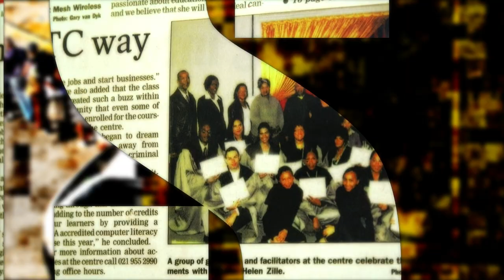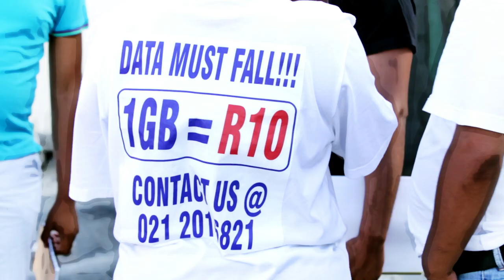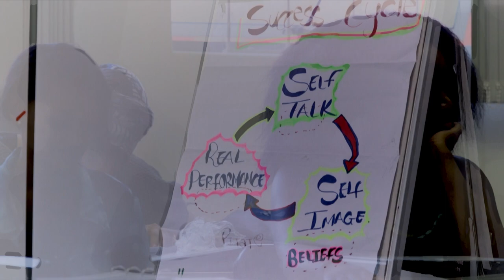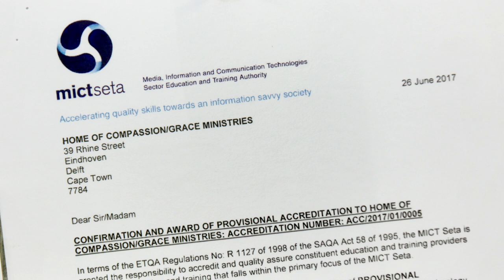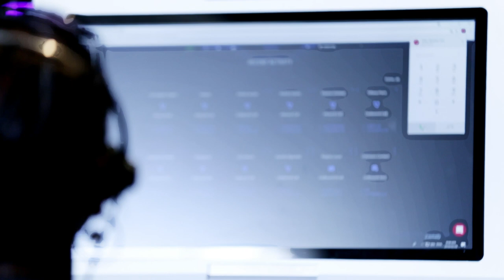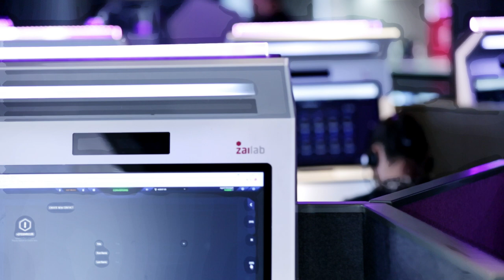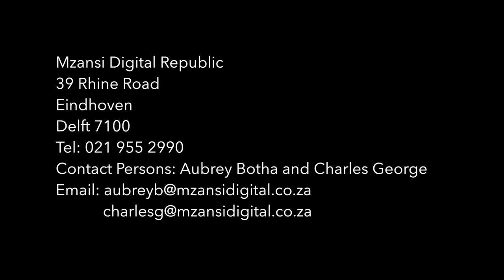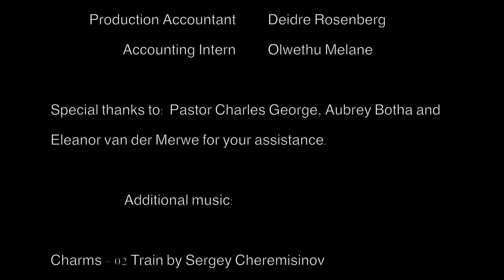MZANSI DIGITAL REPUBLIC - THE FINAL FRONTIER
Mzansi Digital Republic (MDR) – located in the peri-urban satellite community of Delft - operates from a 4000 square meter building functioning as a Technology Incubator and a 600 Square meter building operating as an Industrial Incubator.
Thanks to the City of Cape Town & Western Cape Department of Economic Development and Tourism, It has world class connectivity and operates the biggest community owned WiFi hotspot in South Africa with 25 base stations across the Delft community outside Cape Town.
This pilot Delft Incubation Centre is in the metro's population mecca and is 10 minutes from Philippi, with established taxi routes between these communities serving the entire corridor.
MDR aims to unlock the Knowledge-Based Economy through digitisation and technology to bring about economic inclusion for historically disadvantaged communities and individuals.
MDR unites consumer power in disadvantaged communities to regain bargaining power and unlock opportunity for local communities.
MDR – with its state-of-the-art digital conversation or `call centre’, uses the digital disruptive model of the on-demand economy to reverse the flow of money and human capital from peri-urban township economies to city centres hence regaining, retaining and creating wealth for local, satellite communities, to realign the value chain of consumption and actualize new opportunities for business, employment and social engagement in township economies.

The FINAL FRONTIER mini-documentary was produced and directed PRO BONO for MDR by SA FILM Academy trainees, interns, alumni and mentors.

KWAAI CITY is conceived, directed and produced by an enterprising team of interns & trainees on the Film Industry Learner Mentorship (F.I.L.M.) programme ; Facebook: Just-call-us-F.I.L.M.), an accredited, not-for-profit skills programme and public benefit organization, guaranteeing aspiring, disadvantaged `filmpreneurs' full industry involvement in training and hands-on experiential learning and mentorship, on local and international film, commercial, television, mobile web & internet productions

KWAAI CITY is a web-based programme featuring `What's Hot' in the Kwaai City of Cape Town. Piggy-back on our production value and content & embed it on your site!

KWAAI CITY celebrates the wider City of Cape Town - at 34º south 18º east - undoubtedly the Latitude with Attitude. According to the UK's Daily Express, Cape Town - voted one of the Top 10 Tourist Cities in the world - is `where it is all happening on the African continent.'

A magical setting in the majestic embrace of Table Mountain, offering a bruising blend of first world, cutting-edge conveniences and relative under-development and poverty, Cape Town is a global magnet of ready-made activity and entertainment – and if it’s HOT & HAPPENING, chances are KWAAI CITY is somewhere there.

KWAAI CITY covers `hip-hot-and-happening', relevant events in and around greater Cape Town. We also regularly feature much of what makes Cape Town and the Cape Peninsula one of the most desirable residential and tourism destinations in the world.